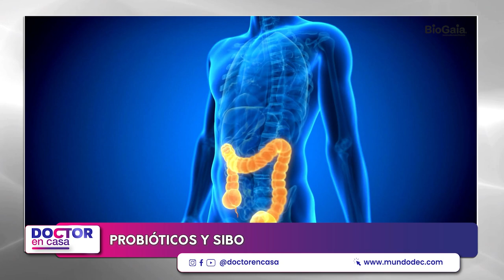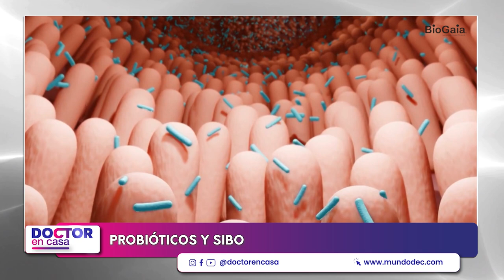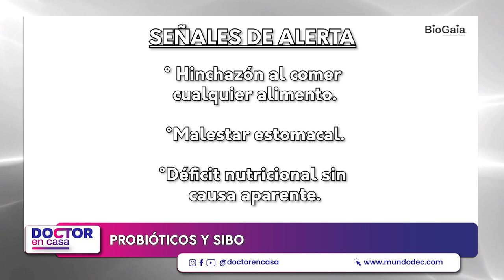Probióticos y SIBO